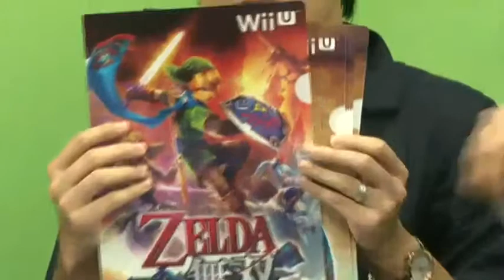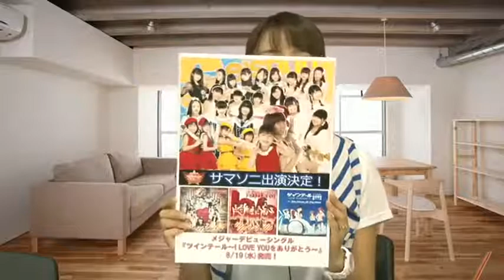電人☆ゲッチャ！：『ゼルダ無双』『バレットガールズ』 【高橋名人・阪口大助 4